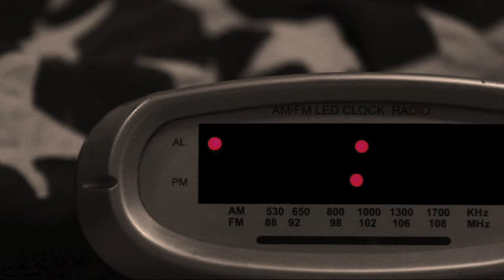Honest Review | Audio Array AM C-11 Microphone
Happy Learning 🙏🏻